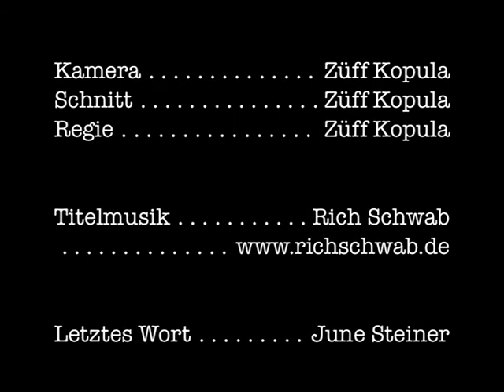Mirkos Küchenzeilen #142: Im nächsten Leben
"Im nächsten Leben“